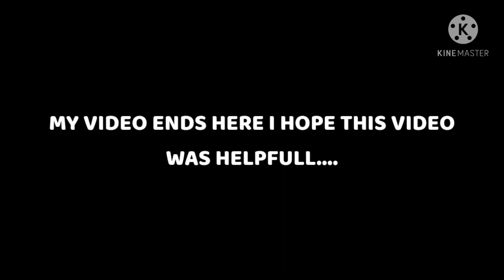TIPS TO BUILD A UNBEATABLE TEAM FORMATION OF 4-2-1-3 ❤💥 | PES 2021 | A.Hareide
HOW TO BUILD A UNBEATABLE TEAM WITH A.HAREID